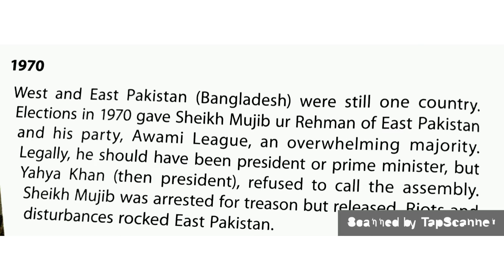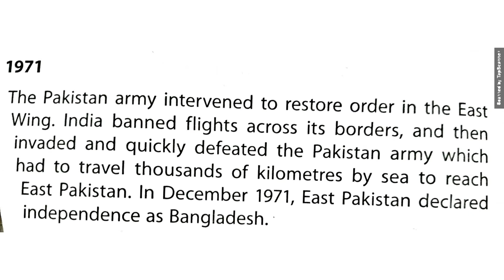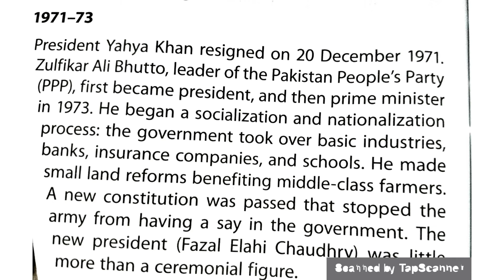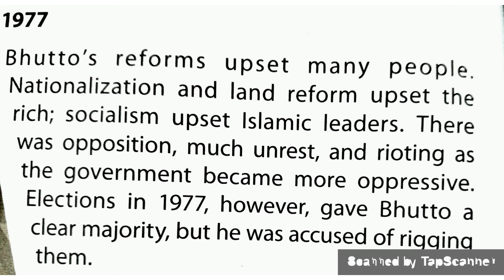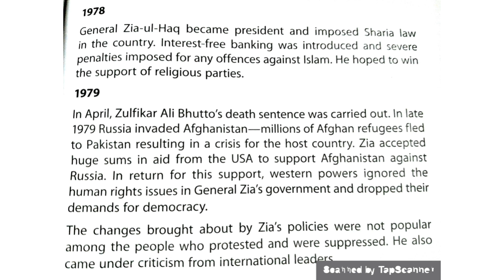P.STUDIES||1970 to1979||[EP-1] FAIZA SHAIKH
Pakistan chronology played vital role with distinctive people as well their works in West and East Pakistan.